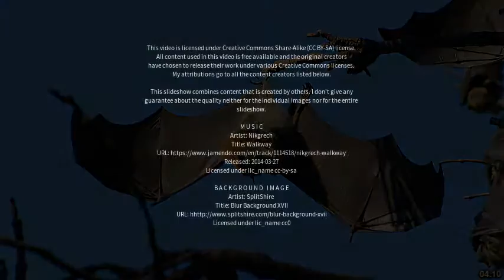Best places to visit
Best places to visit - Lower Beechmont (Australia) Best places to visit - Slideshows from all over the world - City trips, nature pictures, etc.